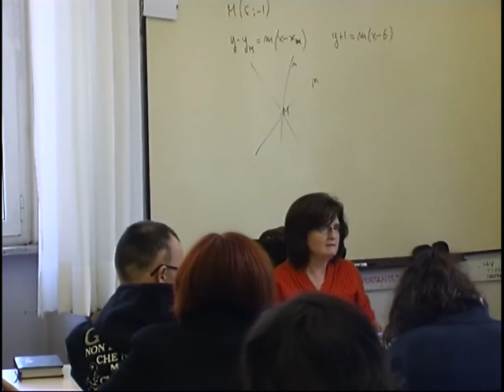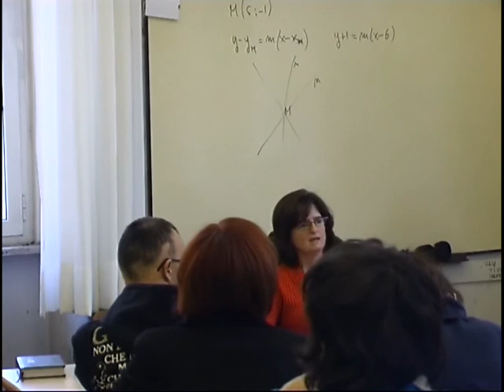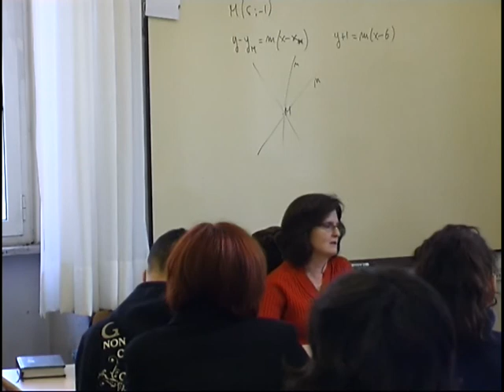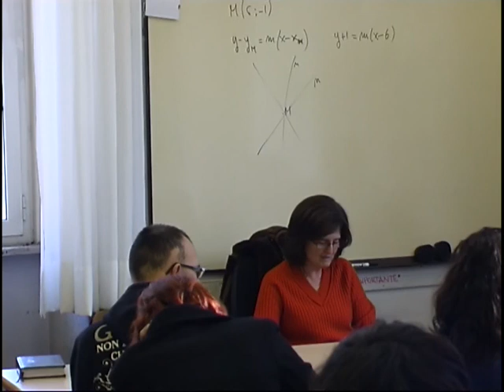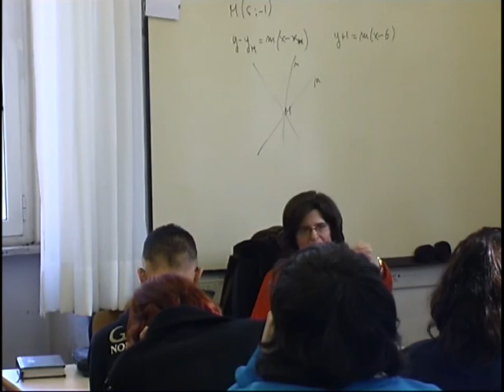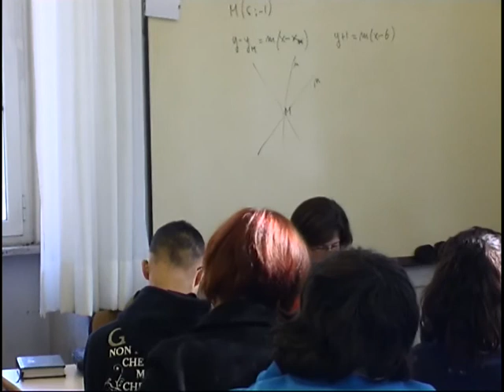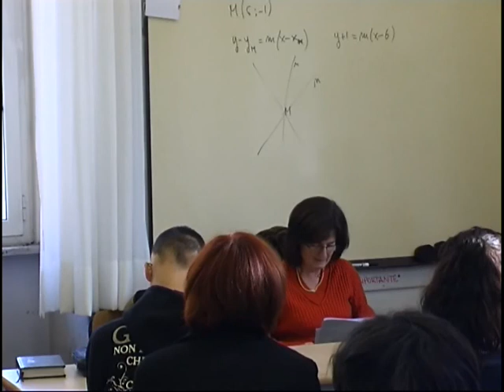caetani j.austen__2a parte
Incontro su Jane Austen al Caetani con Daria Simonetta (seconda parte)